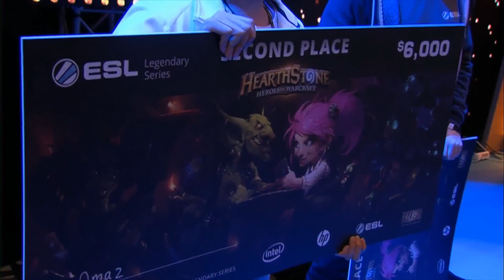Hearthstone -Amaz vs Orange -IEM Katowice 2015- Gran Final - Partida 3